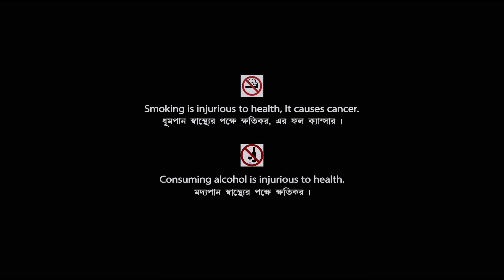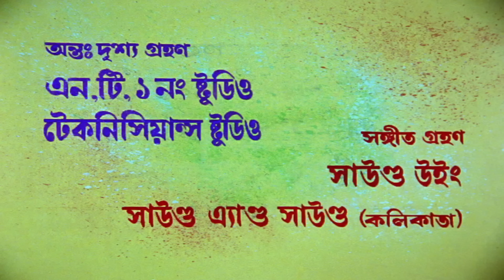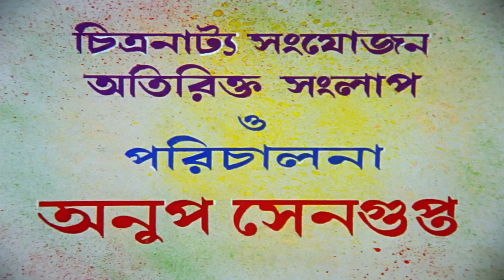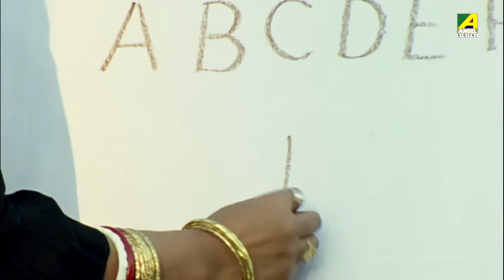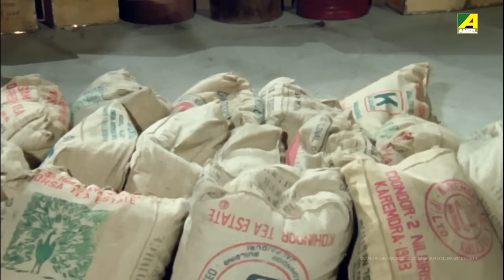Sinthir Sindoor - Bengali Full Movie | Tapas Paul | Nayana Das | Abhishek Chatterjee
Abinash, a smuggler, murders his wife when she learns about his profession. Later, he ruins Ram's life but things take a turn when Sita, Ram's wife, learns about his deeds.

The Bengali Film Sinthir Sindoor was released in the year 1996, Directed by Anup Sengupta, starring Tapas Paul, Nayana Das, Joy Banerjee, Abhishek Chatterjee, Devika Mukherjee, Pallavi Chatterjee & Others.

Movie : Sinthir Sindoor
Language : Bengali
Genre : Family, Drama
Producer : Ratna Chatterjee
Director : Anup Sengupta
Story : Bari Devi
Music Director : Ajay Kumar
Lyricist : Pulak Bandyopadhyay
Playback : Kumar Sanu, Anuradha Paudwal, Aarti Mukherji, Sapna Mukherjee, Udit Narayan, Babul Supriyo, Anjali Roy, Sushmita Mukherjee, Chhabi Das
Release : 1996
Star Cast : Tapas Paul, Nayana Das, Abhishek Chatterjee, Joy Banerjee, Dipankar Dey, Sabitri Chatterjee, Shubhendu Chattopadhyay, Devika Mukherjee, Pallavi Chatterjee, Dalia Bhattacharya, Rajeshwari Raychowdhury, Shakuntala Barua, Nirmal Kumar, Anup Kumar, Nimu Bhowmick, Shakti Thakur, Master Rintu, Soham Chakraborty, Sunetra